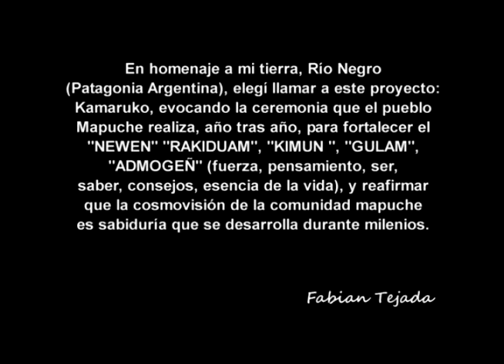El Fuego Interior - Fabian Tejada y Kamaruko La Trastienda 2004 - Percusión Argentina Cajón Peruano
* VISITA LA WEB:
Composiciones Propias en Percusión
Producciones Independientes
Presentación en La Trastienda 9 de Diciembre de 2004
"El Fuego Interior" / Fabian Tejada
* Músicxs:
Viviana Fortugno: accesorios
Mercedes Lescano: surdo y accesorios
Luciano Larocca: batería de pie y cajón peruano.
Agustin Lumerman: surdo, conga y cajón peruano
Fabian Tejada: trío de congas y bongó
El Pulso de nuestro Espacio-Tiempo
Kamaruko comienza en Junio de 1998, con la idea de investigar y crear composiciones propias en percusión. Siempre adoré  todas las músicas étnicas del mundo, pero también sentía la necesidad de explorar un lenguaje propio y genuino en el arte de los tambores.
Desde muy joven escuchaba a quienes luego se transformaron en mis referentes, como: Naná Vasconcelos, Domingo Cura, Dino Saluzzi, Uakti, Oregon, Codona,  Hermeto Pascoal, Frank Zappa entre tantos otros, quienes fortalecieron mi convicción de seguir una huella propia en el camino de la música.
Durante la década de los 90´ tuve muchas experiencias que me marcaron a fuego y conformaron la génesis de una filosofía de vida a través del mundo de la percusión, pero hubo dos muy significativas: el espectáculo de percusión y pintura “Viaje al Sol” creado en Bariloche en 1992 y la influencia de mi primer maestro Daniel Mele director del Ensamble de Percusión “Orquesta Amarilla”, uno de los grupos pioneros del movimiento de percusión en la Argentina, proyecto del cual tuve el honor de formar parte en aquellos años.
Elegí “Kamaruko” (Ceremonia Mapuche) para nombrar esta propuesta musical como un homenaje constante a la tierra donde me crié y crecí: Río Negro - Patagonia y a sus pueblos originarios.
“La autenticidad de cualquier música étnica se origina, en que no hay distancia entre lo que se vive y lo que se toca”.
                                                                                        Fabian Tejada

 DISCOGRAFÍA en todas las plataformas digitales:
* C/ Kamaruko Percusión: